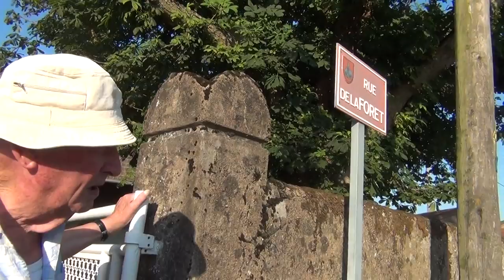Ehemaliger SS KZ Auschwitz Todeslager in 2012 ODESSA Schutzstaffel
Der SS Mann war 89 Jahre alt in 2012 und ist Elsässer von schweizer Vorfahren, die nach dem 30-jährigen Krieg 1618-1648 in den Elsass eingewandert waren, nachdem schweizer Söldner 97% der gallorömischen Bevölkerung des Elsass abgemetzelt hatten und 20 millionen Deutsche ermordet hatten. Er sagte, dass er keine Wahl hatte, wenn er Kriegsdienst verweigert hätte, dann hätten die Nazis ihn exekutiert und seine ganze Familie ins KZ gesteckt, aber es hat nicht den Anschein, dass er etwas bedauert hat. Er heisst André Gensbittel und wohnt in Ammertzwiller Elsass.